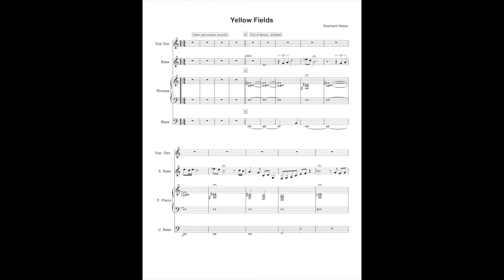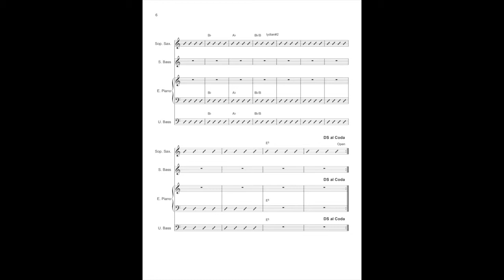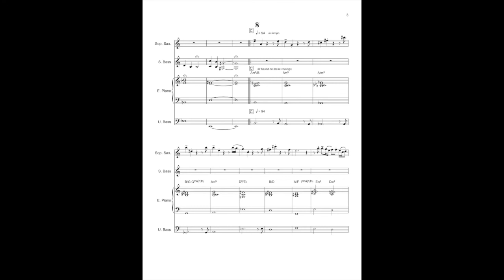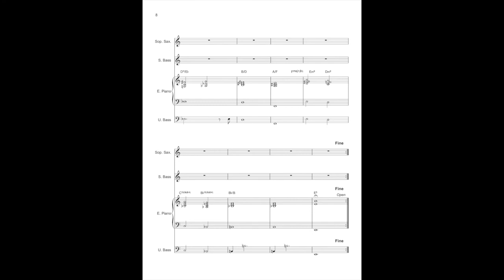Yellow Fields by Eberhard Weber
The title tune from the album, this composition has very advanced slash chord harmony. It also burns for an ECM tune.